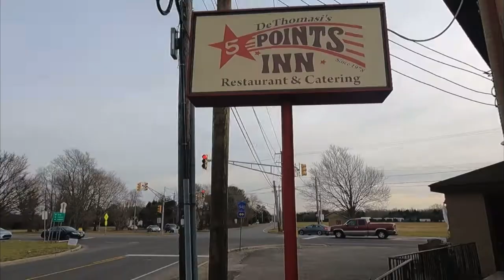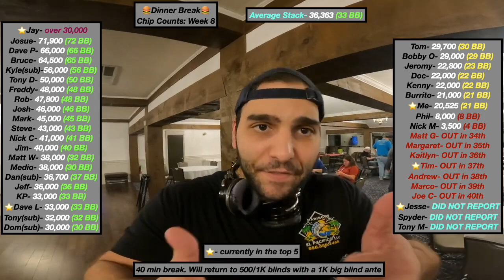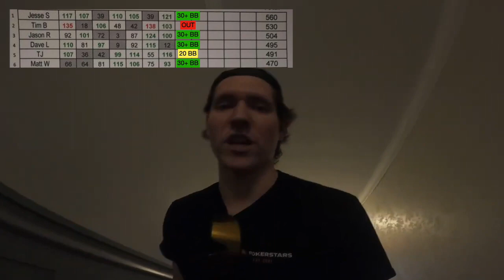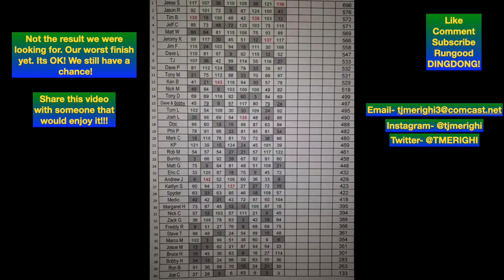The 2023 Vineland Poker League- Week 8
The story becomes more clear when it comes to the 3 lucky Vineland Poker League members who will secure a WSOP Main Event seat in the near future. The league's action heats up during this week of the Vineland Poker League.